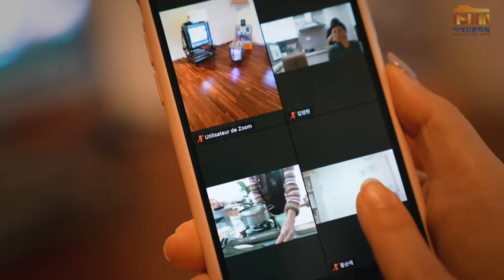호로록찹찹오물오물-전시연계 워크숍 스케치영상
쩬돌이 초록색인 이유는?🤔

지난 3월 20일 진행된 온라인 쿠킹워크샵!
구민자 x 킴킴갤러리 작가님과 함께
인도네시아 디저트 쩬돌(Cendol)을 만들어 보며
멀고도 가까운 이웃 나라의 문화를나누고
경험해보는 시간을 가져보았습니다.

쩬돌은 판단잎 특유의 향과 색이 베어
예쁜 초록 빛깔을 띤답니다.🌿

인도네시아는 인구의 80% 이상을 차지하는
이슬람교의 영향으로,
쩬돌과 같은 음식 뿐만 아니라
문화 전반에 초록색이 흔히쓰이는데요.

그 이유는 바로,
이슬람교가 유래된중동지역은
대부분 사막과 암석으로 이루어져
생명을 상징하는초록색을 성스럽게 여기기 때문이랍니다.

The Grand Indonesian Noodles
구민자, 2020, 퍼포먼스, 워크숍

아세안 거리 음식
호로록 찹찹 오물오물 展
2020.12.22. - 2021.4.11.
아세안문화원기획전시실